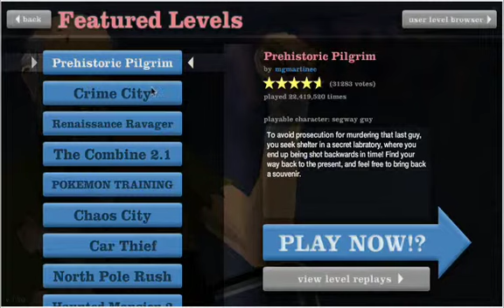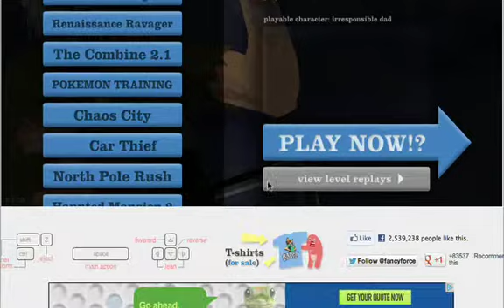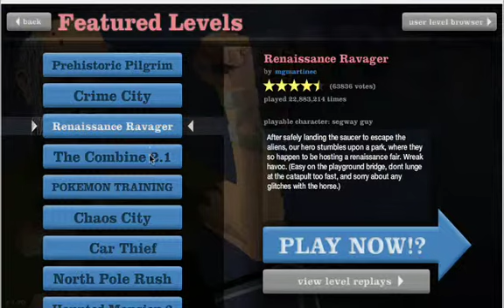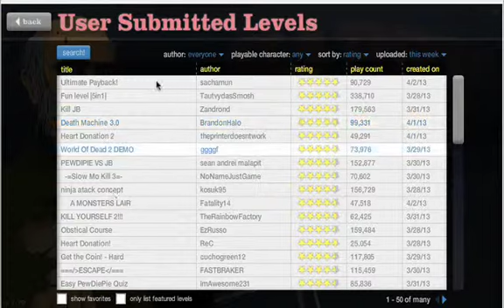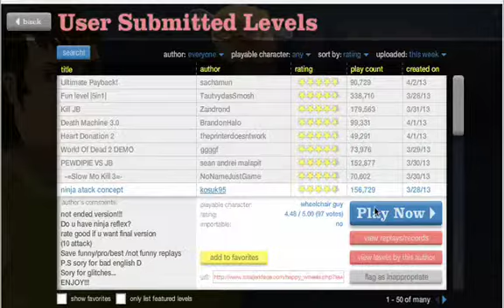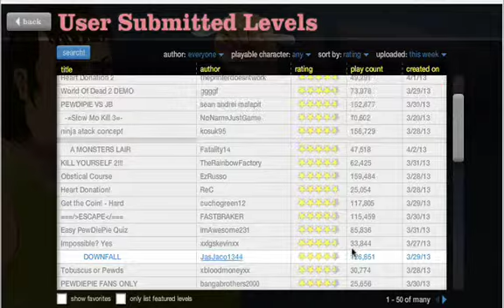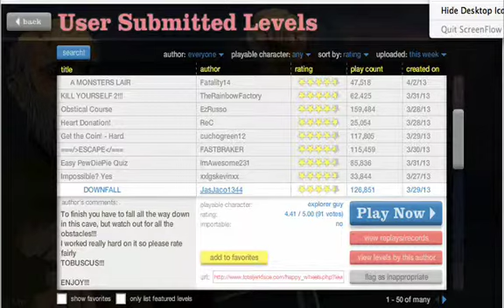Let's Play! Happy Wheels Part 1, I'M A SWAGSTER!!!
This is a new series with some happy wheels. I KEEP DYING(like a swagster).